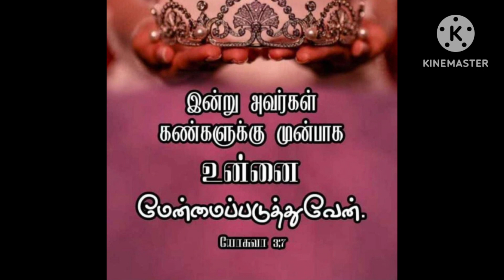GOD'S WORD FOR YOU TODAY